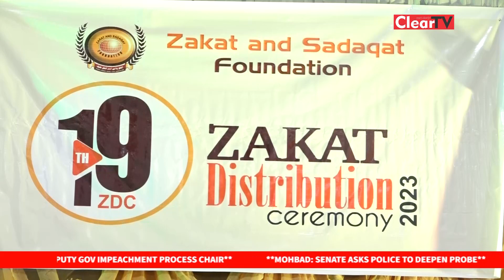Zakat And Sadaqat Foundation Doles Out N207 Million To 2,685 Individuals To End Year 2023